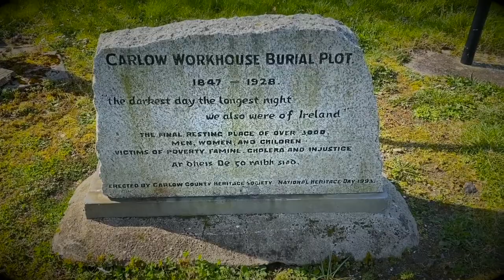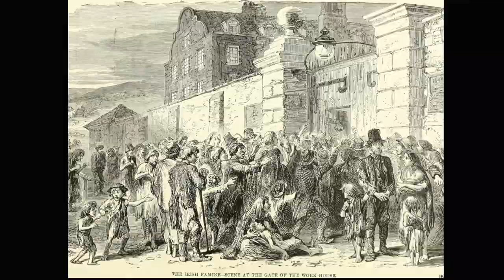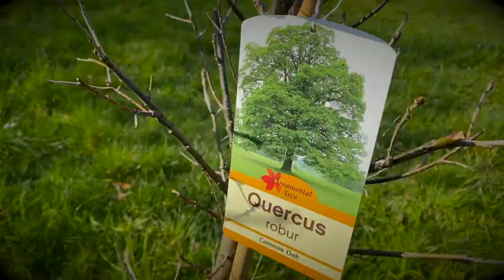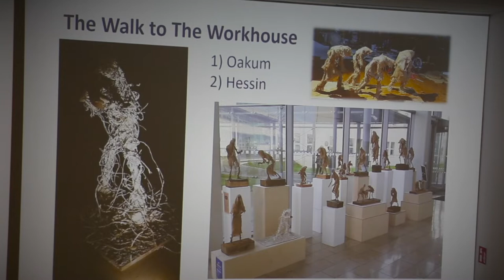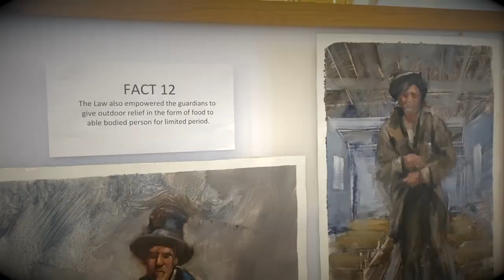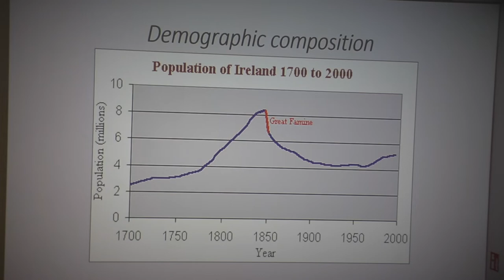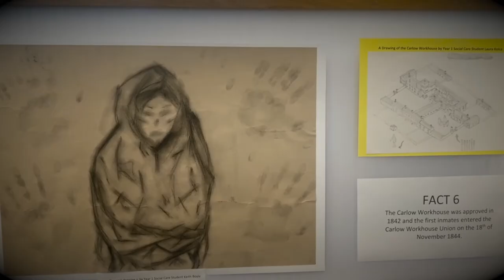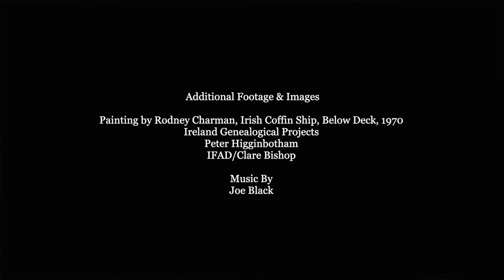Féile na Beatha '22: From Hurt to Healing to Sustainability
The Féile, coinciding with the Spring Equinox, saw a number of new events along with the signature Famine Walk, which Afri and IT Carlow have organised annually for more than seven years.

A collaborative art project on An Gorta Mór included artwork from local artist Jim Donnelly, members of the Irish Wheelchair Association Carlow, students of IT Carlow, Dr. John McHugh of Carlow College and 1st year social care students of Carlow College. This free exhibition will be on display throughout the Féile in the Haughton Building at Carlow Institute of Technology on the Kilkenny Road, Carlow.

The Famine Walk on Wednesday 23rd commemorated those in Carlow who lost their life to An Gorta Mór and acknowledges those around the world who continue to suffer a similar injustice today. Visitors heard a short history of famine in Carlow presented by John Kelly from Carlow Historical & Archaeological Society which was followed by the planting of a native Irish Tree.

The programme continued  in the evening with  Dr Denise Lyons – a self-described ‘social care worker in education’ and Joe Murray, Coordinator of the peace and justice organisation Afri, hosting  a public discussion from 7pm in the Haughton Building at IT Carlow. This was followed by an informative and insightful lecture by Dr. Regina Donlan of Carlow College who looked at how the people of Carlow lived and died during the famine period.

Féile na Beatha has come about through the collaboration of Afri, Fr. Martin Smith and Dr. Denise Lyons of IT Carlow; Janette O’Brien of Carlow County Council; Rev David White of the Church of Ireland in Carlow and Stephanie McDermott of Carlow College. They confidently hope that this exciting initiative will grow and develop in future years.